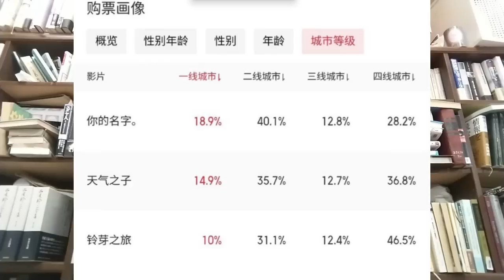「スズメの戸締り」にみる日本の勝ち筋【柏原竜一のインテリジェンス】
スズメの戸締りは、新海誠監督によるアニメーション映画です。原作は作家の降矢大作による小説で、新海誠が映像化を手掛けました。

物語は、東京の下町の一軒家に住む高齢の姉妹、チヨとハルの生活を描いています。2人は孤独な生活を送りながら、昔から続けてきたスズメの餌付けをしています。ある日、隣に引っ越してきた青年、タカオとの出会いをきっかけに、2人の日常が変わっていきます。

新海誠監督ならではの美しい映像と、特別な力や設定がない普通の人々の心の動きを描いたストーリーが注目されました。2014年の公開以降、海外でも高い評価を得ています。
今回はこの映画が中国で高い評価を受けているという話です。